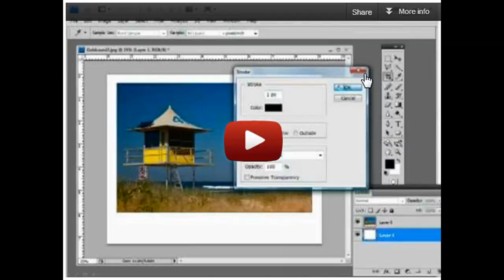Welcome to my channel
Here you will find how to videos for Illustrator, Photoshop, Procreate, and Lightroom as well as Microsoft Office programs and even apps such as Duolingo.

What follows is a very brief introduction to my channel.